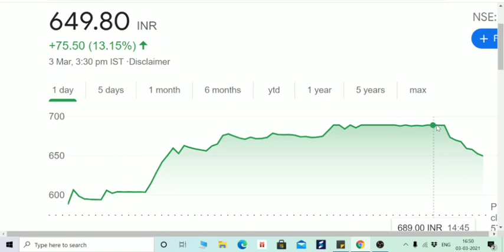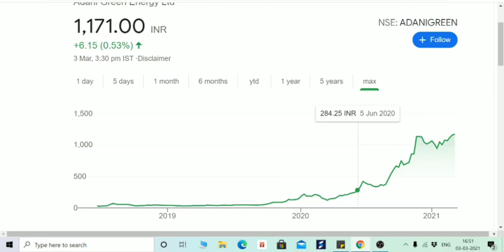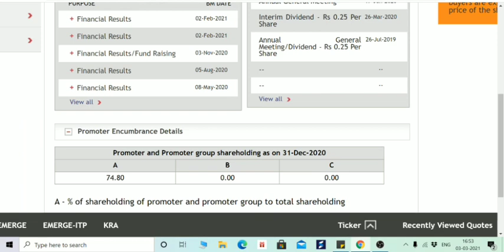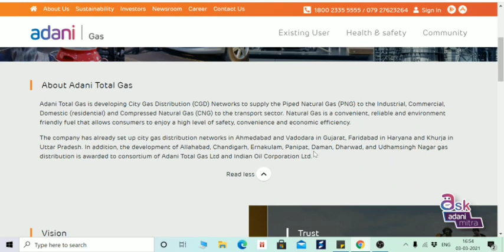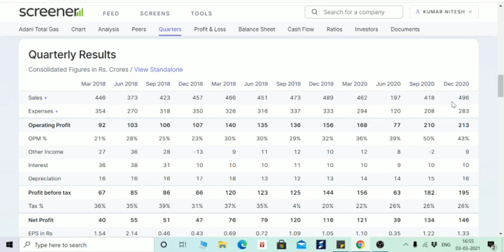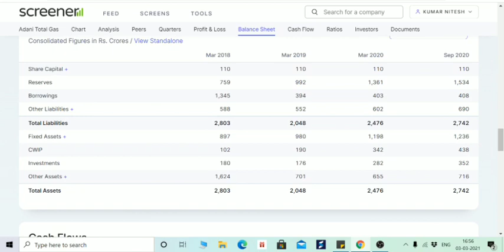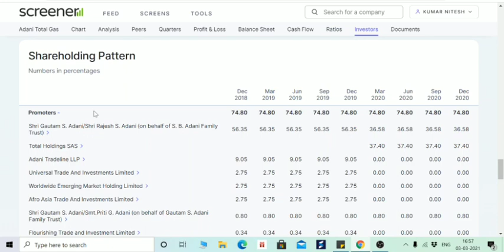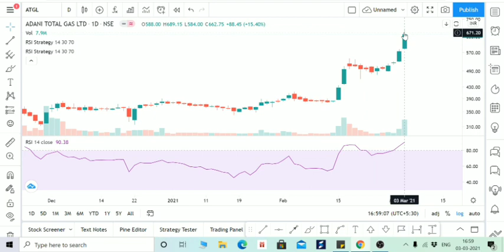ADANI GREEN का बाप है ये STOCK, HAR WEEK 10-15% भाग रहा है, 2 साल में 700% के RETURNS